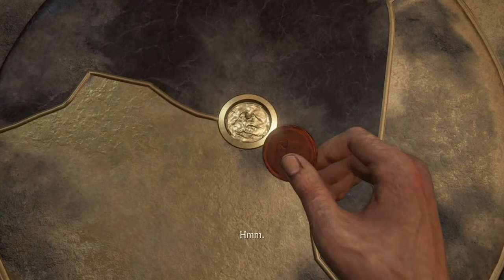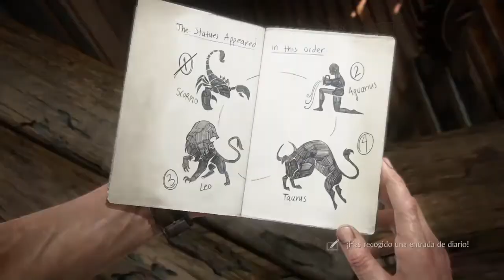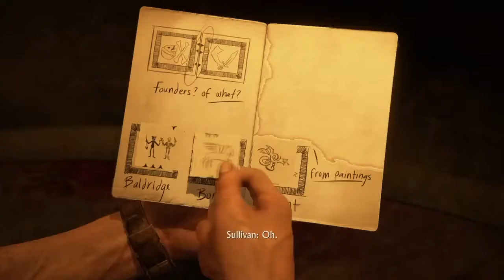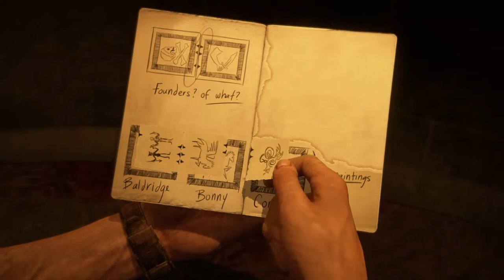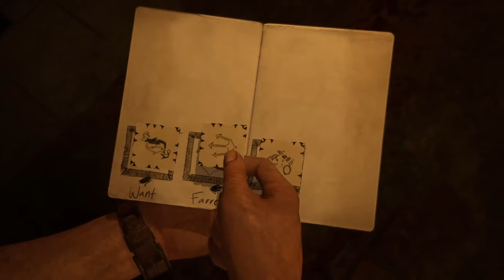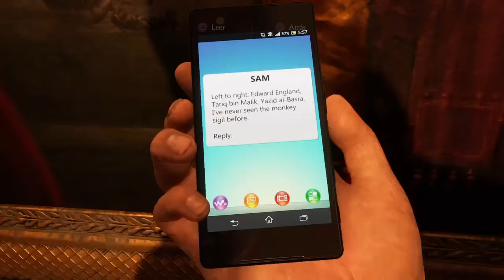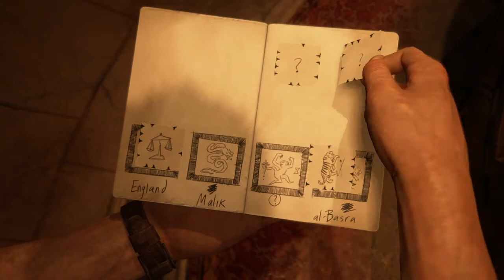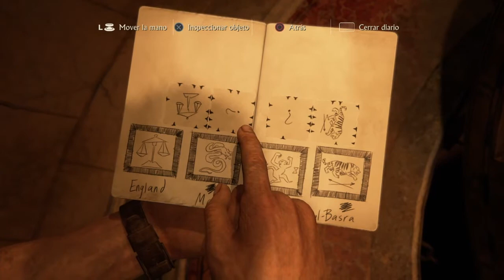Uncharted 4: El Desenlace Del Ladrón - Estoy En La Cima Del Mundo - Parte 9